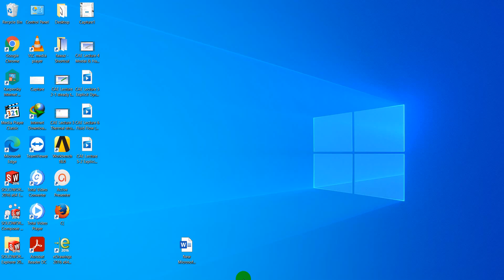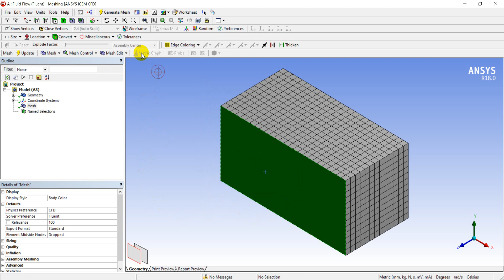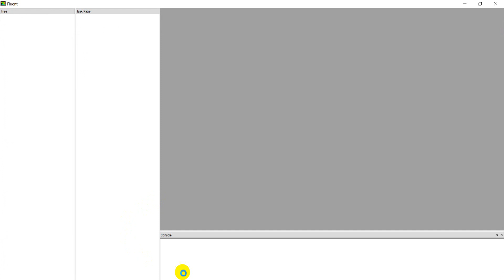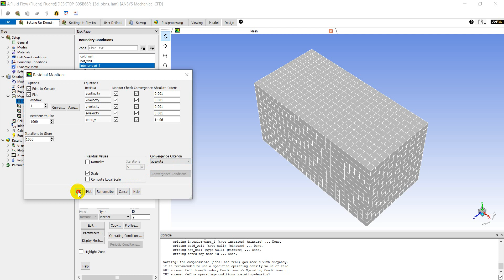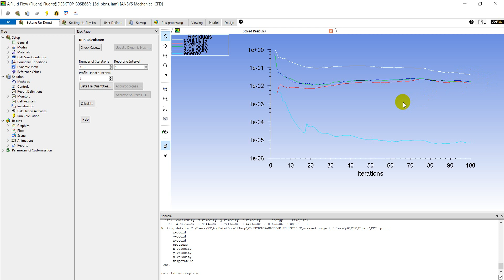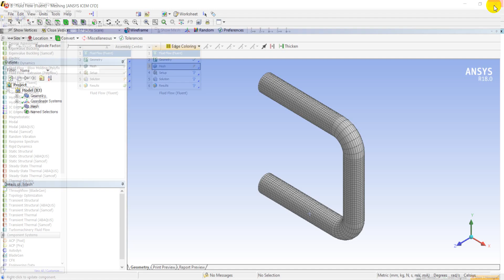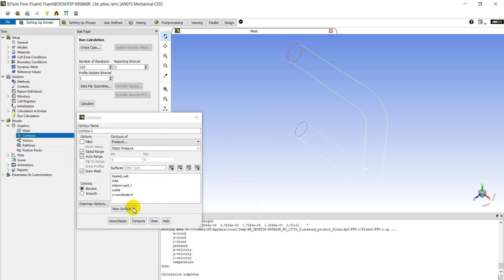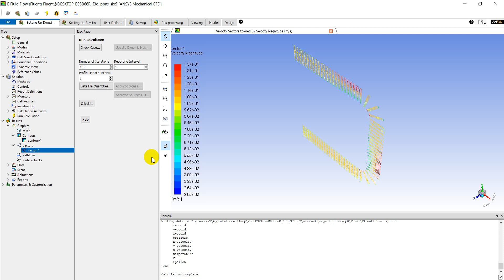CAE Lecture 6 2 Fluid Flow Fluent Analysis Dr Nabeel S 4th year 2020 2021